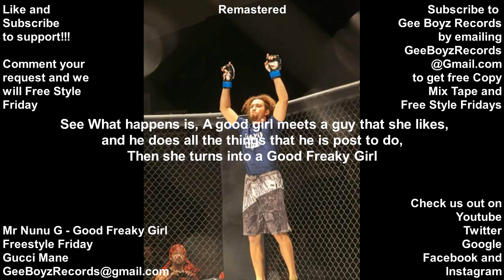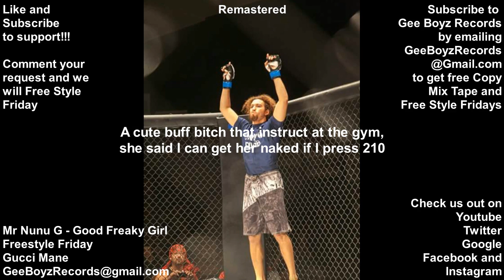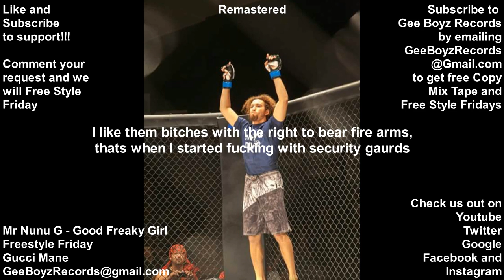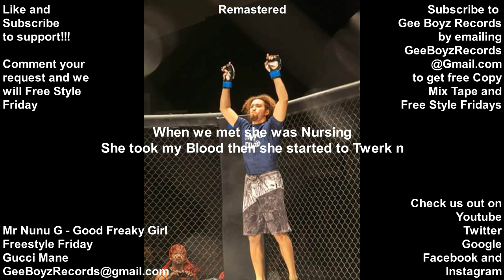Mr Nunu G - Good Freaky Girl remastered/ lyrics the Gee Boyz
The Gee Boyz